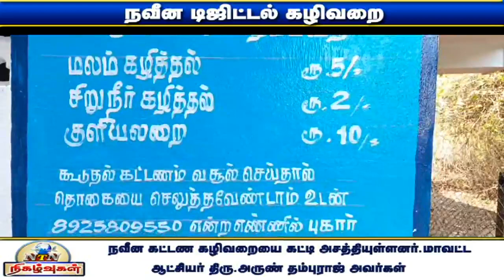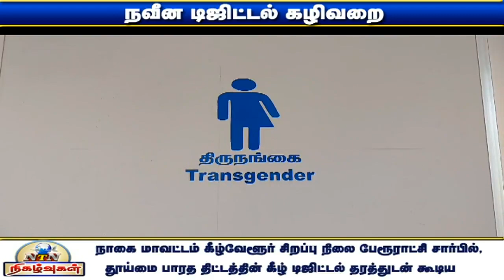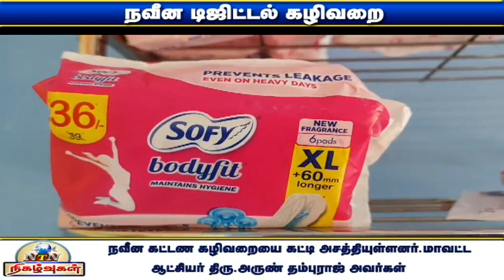நாகையில் கலர்புல் கழிவறையை கட்டிய பேரூராட்சி நிர்வாகம் ; மூக்கின் மேல் விரல் வைக்கும் பொதுமக்கள்